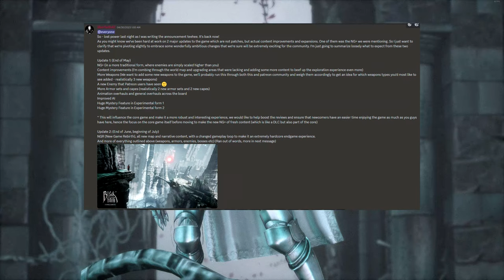How to be OP and Break Bleak Faith: Forsaken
Bleak Faith has been one of the more interesting titles to play this year, the game has that original Dark Souls style world interconnectivity and the combat while a bit clunky is fine.
Honestly, that likens it even more to DS1 somehow.
Now that the game has had some patches and got some extra love, it plays well enough and is quite enjoyable, especially if you like exploring and geting funky.
This video was originally going to be just a showcase of glitches you can do in the game, however I had so much extra footage laying around I decided to try my hand at making a YMFAH tribute video with it since it seemed fun.
(And maybe annoy the devs with showing newfound glitches right before a major patch)

EDIT: This video was made not all too long after the release of the game on Steam, about 90% of the glitches and skips in this video have since been patched out, some of them as a result of this video(Rainfall turned out to be so busted the whole Asylum roof had to be blocked)
Anyways, Bleak Faith is still a cool game, highly recommend it

Namco- Katamari Damaci: Katamari On The Rocks
Bowling For Soup, Sega- Sonic Unleashed: Endless Possibility Instrumental
Nintendo- Super Smash Bros Ultimate: Gerudo Valley Remix
Lothyde- Cheshcore Forever
Sega- Judge Eyes/Judgement: 13 Λ
Martel- The Mountain Wreath
Nintendo- Super Mario Galaxy: Star Festival
Capcom- Megaman Starforce: Shooting Star
Nintendo, Capcom- Super Smash Bros Ultimate: Shooting Star
Namco, FROM SOFTWARE- Dark Souls: Main Menu Theme
Square Enix, Yoko Shimomura- Kingdom Hearts III: Flantastic Fight
Capcom- Monster Hunter Tri: Loc Lac Be Eternal
Namco- Tekken 5: Ground Zero Funk